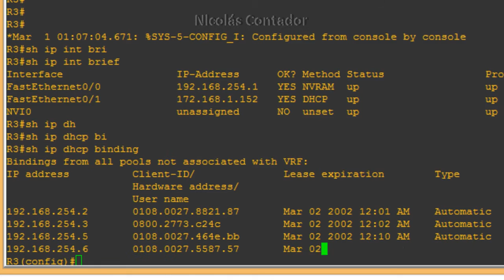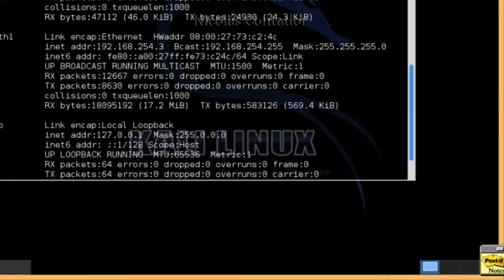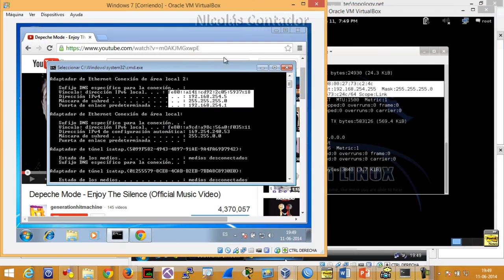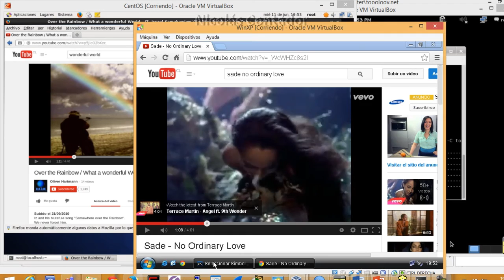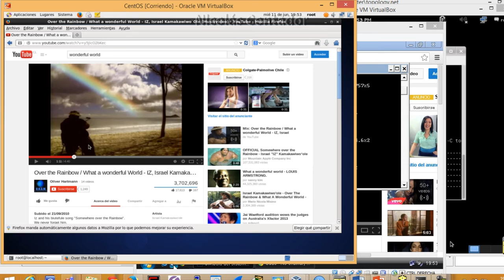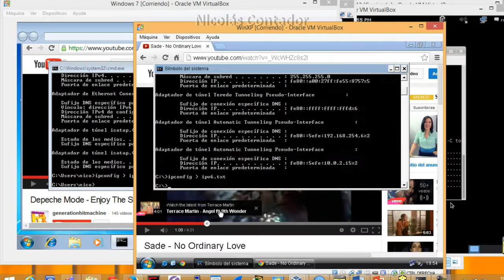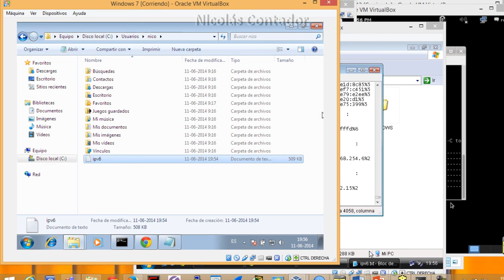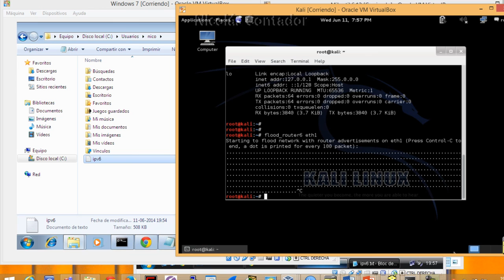ATAQUE SLAAC IPV6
El video demuestra que IPv6 tiene vulnerabilidades, Esta es sólo una de ellas, porque existen muchas otras más. Un ataque DoS lanzado por un único dispositivo, puede colapsar toda la red, incluso si es IPv4. Los más afectados son los equipos Windows, los host Linux también, aunque en menor medida, sin embargo siguen siendo vulnerables a otros tipos de ataques IPv6.